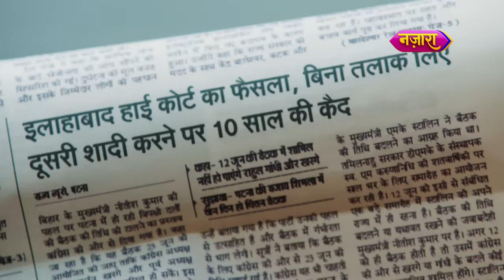Nandini Hi Hai Aakash Ki Biwi | Dhartiputra Nandini | Best Scene | Deepika Chikhalia | Nazara TV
Aage ki kahani jaanne ke liye, dekhiye Dhartiputra Nandini, Somvaar se Shukravaar, raat 8:30 baje, sirf Nazara TV par.